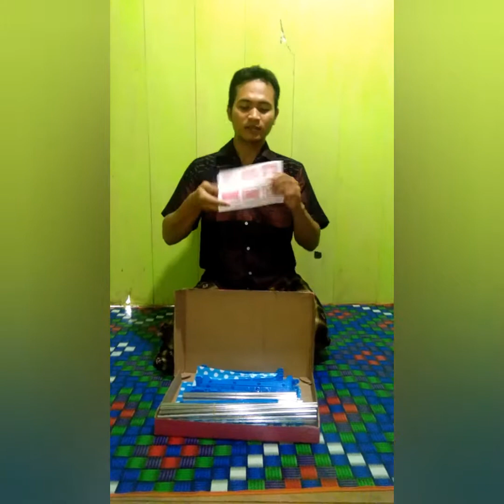Cara Merakit Rak Buku P0rtabel Supaya Kuat dan Tahan Lama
Rak buku portabel ini meskipun sederhana dan murah harganya tapi sangat cocok untuk digunakan.

Proses perakitannya pun mudah. Namun agar lebih kuat ada trik khusus yang perlu anda lakukan.

Lihat selengkapnya pada video ini